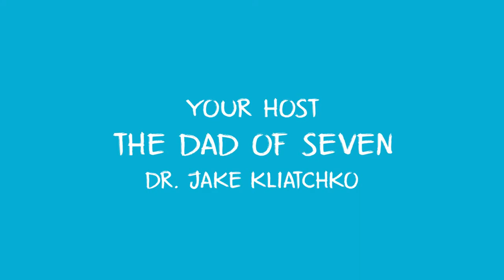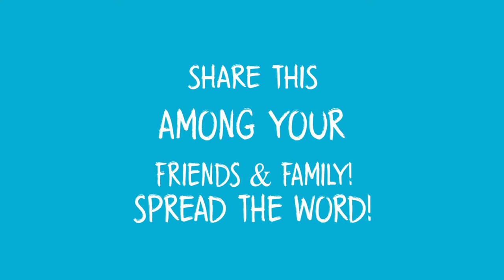CATHOLIC PRAXIS: RECOGNIZING JESUS ESPECIALLY WHEN CONFUSED & DISCOURAGED. DAD'S GOSPEL COMMENTARY.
A COMMENTARY ON THE GOSPEL OF LUKE 24:13-35, BY CATHOLIC DAD, DR. JAKE KLIATCHKO, ON THE CATHOLIC PRAXIS CHANNEL.